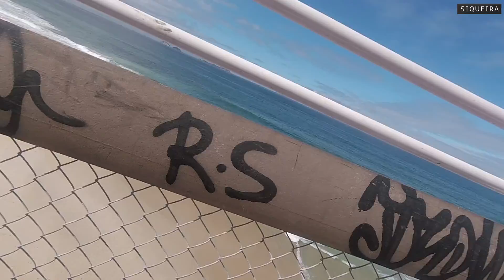ESPRESSO NO K08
Obrigado!

Equipamentos mais usados:
Sony RX100 II
DJI Osmo Mobile, with Moto Z-Play